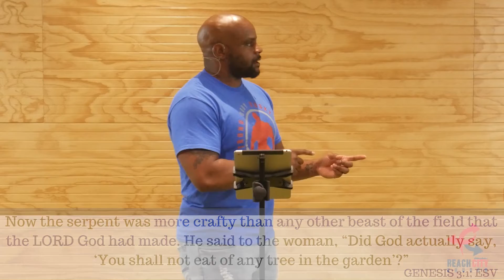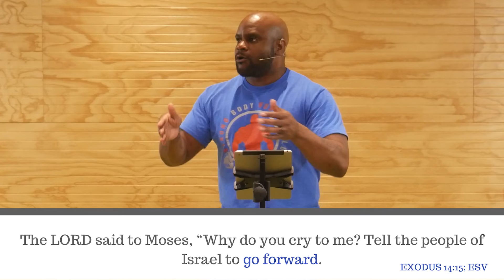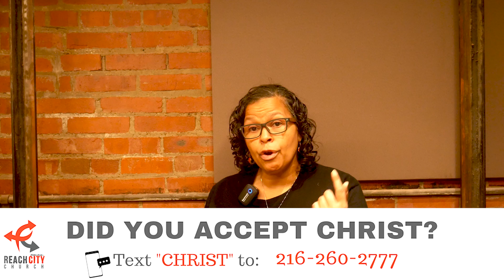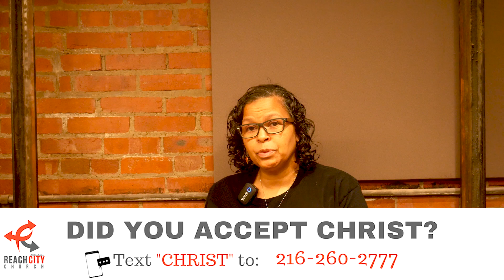BE STILL (PART 1)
Pastor Tanks starts a new series: "BE STILL"